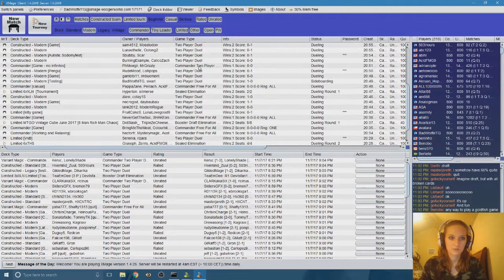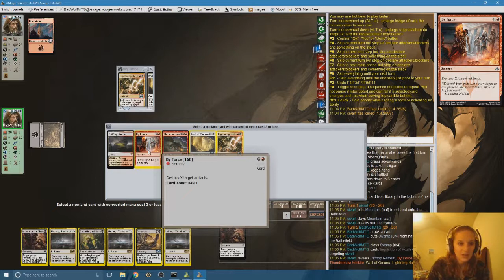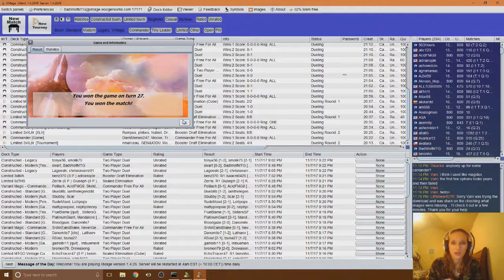Modern Monday - 8-Rack VS Boros Planeswalkers